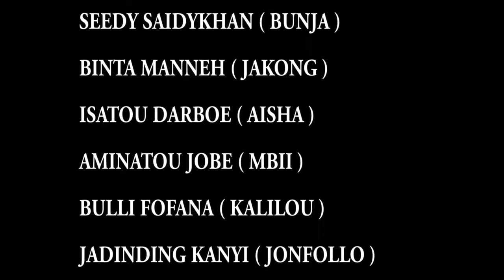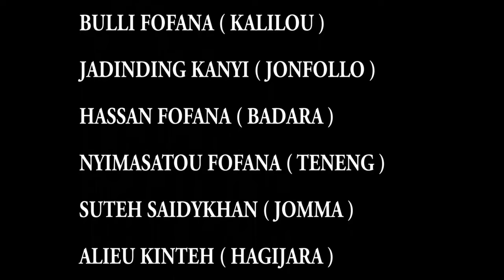JARABII KANO EPISOD 8 (SIYAHOMEWOOD)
ENJOY YOUR DAY WITH SIYAHOMEWOOD